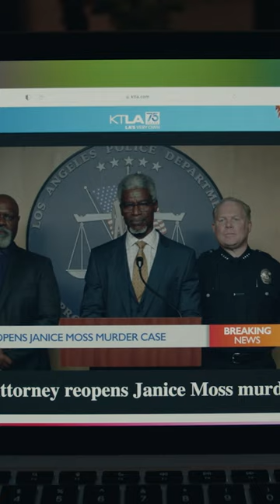How quickly the tables have turned.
All episodes of Barry are streaming on @streamonmax.